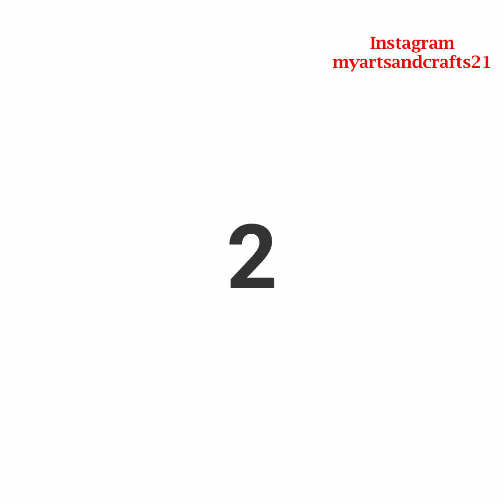2 Amazing Phone Stand | DIY Popsicle Stick Mobile Holder | Popsicle Stick Crafts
2 Amazing Phone Stand | DIY Popsicle Stick Mobile Holder | Popsicle Stick Crafts | Phone Stand

Track:-Fresh